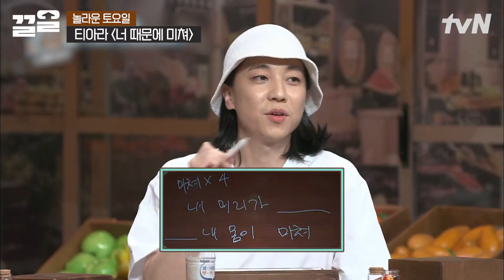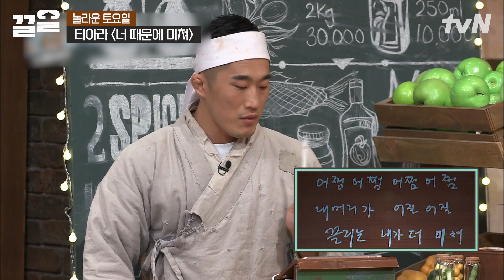개그맨 동료들 100% 공감 중ㅋㅋㅋ 관객들이 안 터졌을 때 그걸 유난히 즐기는 유세윤 | 놀라운토요일